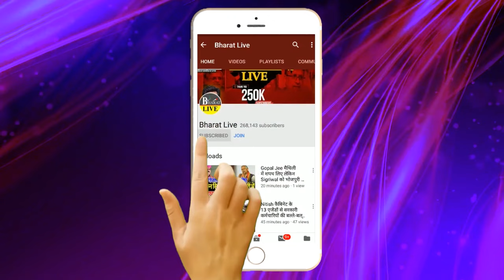बड़ी ख़बर ! डिप्टी सीएम बनते सम्राट चौधरीका RJD को खुला चैलेंजबढ़ सकती है परेशानी!